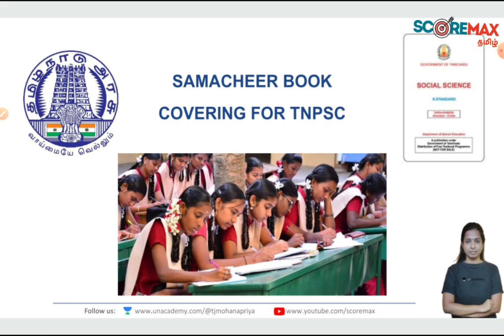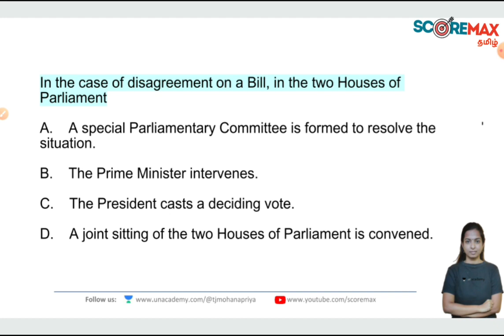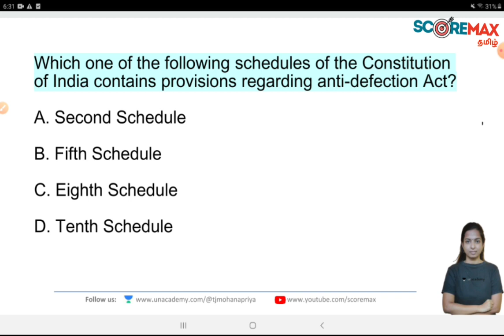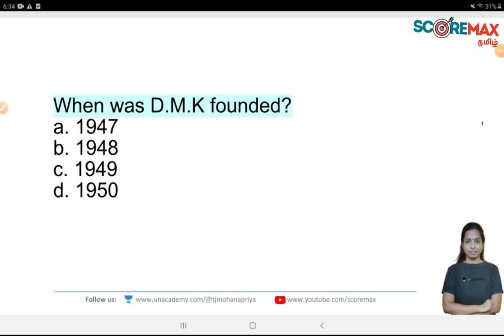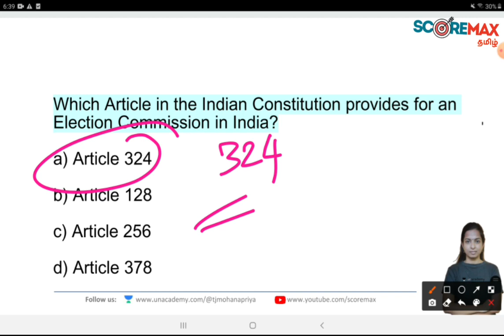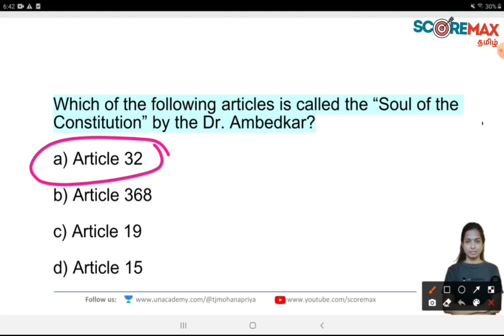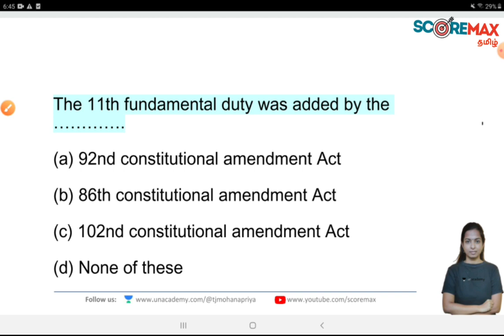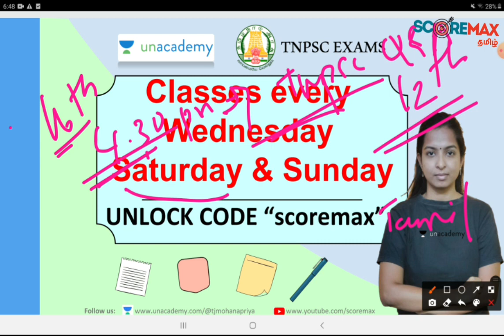TNPSC Q&A | INDIAN POLITY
TNPSCA
TNPSCAE GS
tnpsc currentaffairs

Title: Lessons in Resilience
Description: You’ve known him as a legend. You’ve celebrated his every victory. You’ve seen him set records and break them. Now, it’s time to get to know the journey behind his incredible success and the failures that strengthened his resilience.

Don’t forget to attend this Iconic Session by Sachin Tendulkar. using the invite code 'LEGENDS'.

unlock code
 "scoremax"

Download LINK
Learn LIVE with India’s best educators on Unacademy Plus.

Hello Friends 😃,

Examination